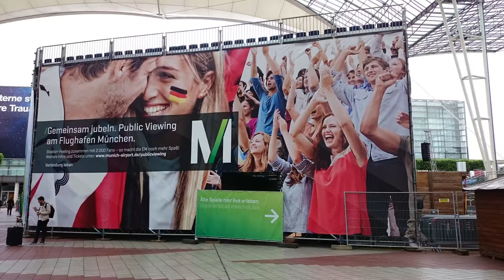München Flughafen - Airport Munich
Der Flughafen von München mit Besucher Platform und ein paar Bilder vom Hauptbahnhof